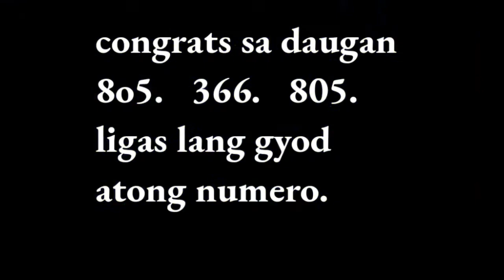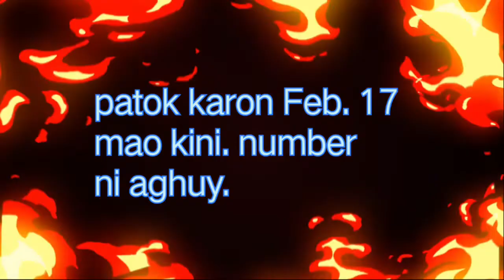3 digets lotto tips for Feb. 17 Thursday.